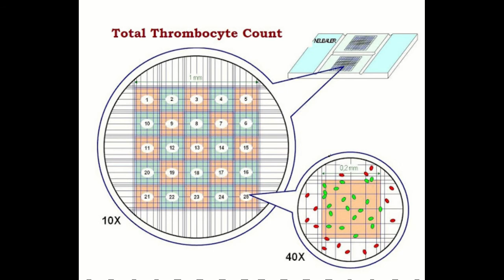Platelet Count: Reese Ecker Method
Hema 2 courtesy of Prof Caravana